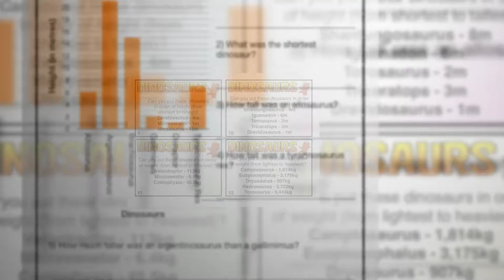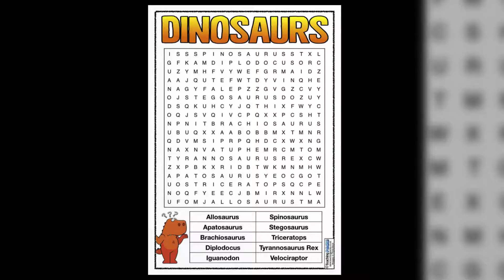The Dinosaurs Pack - Teaching Resources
Dig into the age of the dinosaurs with our teaching, activity and display pack! The Dinosaurs Pack includes a child-friendly eBook to read together, a range of vocabulary resources, story starters, comprehension materials, Maths challenges, activity resources, bunting, display banners and more!